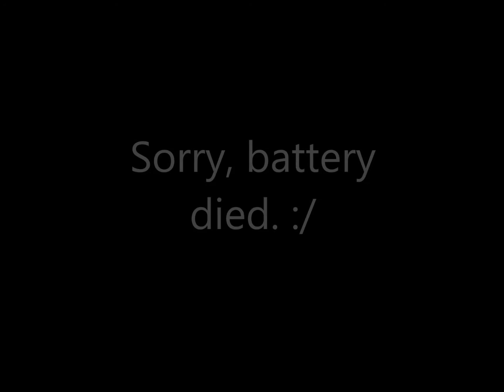Fun at Friendship Park Last Week (Parque Amistad)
Family fun day!!!